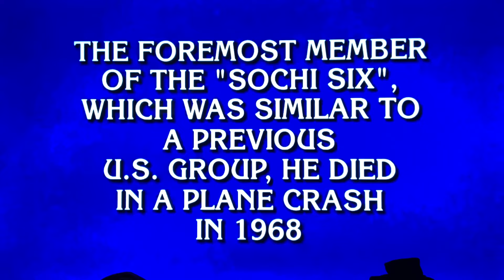FINAL JEOPARDY GAME #1 RESULT ALL-NEW TODAY 2024 INVITATIONAL TOURNAMENT WEDNESDAY MARCH 20🏆👍